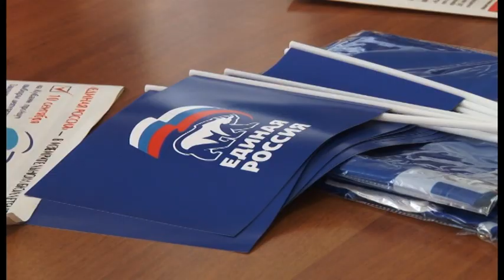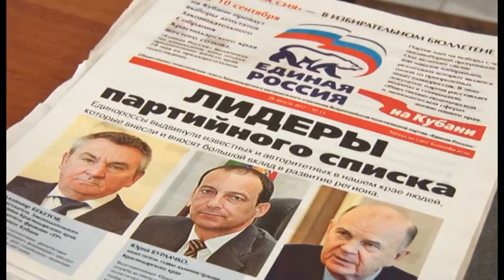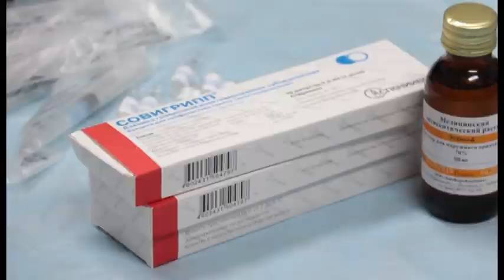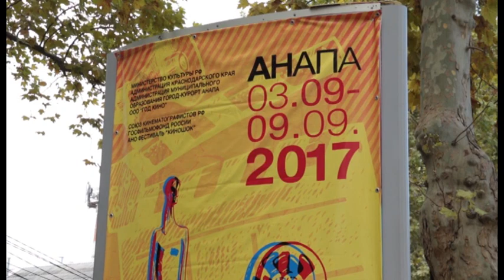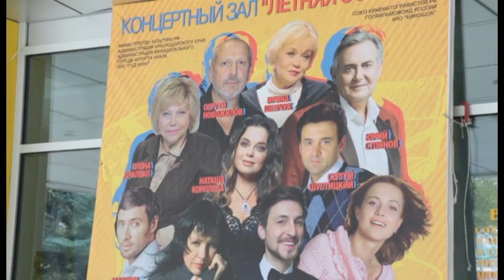Новости "Анапа Регион" от 31 августа 2017 года